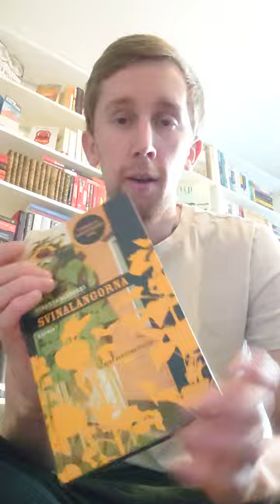Svinalängorna (19/365)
Bok 19/365
Svinalängorna
Susanna Alakoski
3/5